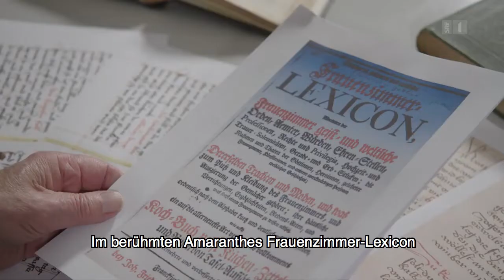Kompilation der Reste 33 1/3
Wolfi macht, was er will – Kompilation der Reste 33 1/3 (Episode 23)